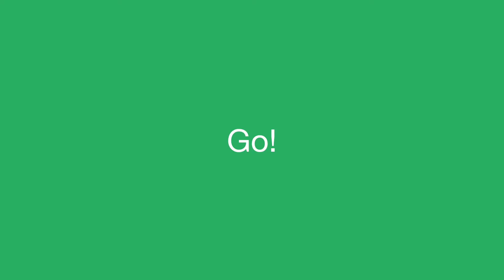The tsum tsum Grand Prix